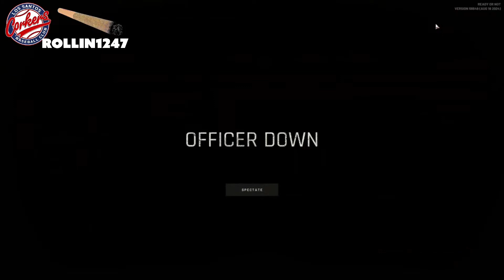Civvy Privy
Experience heart-pounding epic shootouts and intense AI battles in this gripping action game! Follow the mission to rescue civilians and uncover the mystery behind the chaos. Will you succeed against overwhelming odds? ['EpicShootouts', 'ActionGame', 'RescueMission', 'Cyberpunk', 'Gaming', 'Gameplay', 'RonStoryBro', 'VirtualReality', 'NewGame']